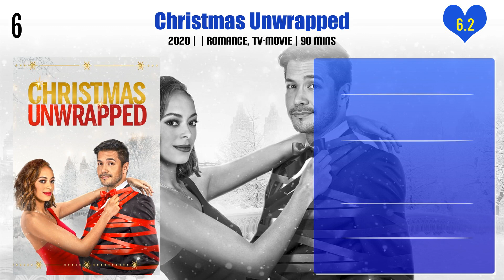Amber Stevens West Top 10 Movies | Best 10 Movie of Amber Stevens West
Top 10 Movies of Amber Stevens West

Find the list of movies by Amber Stevens West you can find more information, movie trailers, posters, reviews, youtube links in below link.

Live in Front of a Studio Audience: Norman Lear's "All in the Family" and "The Jeffersons"

Pl. Comment down your favorite movie of Amber Stevens West